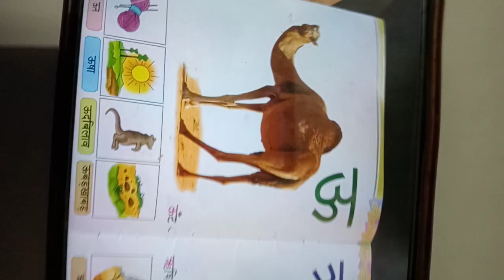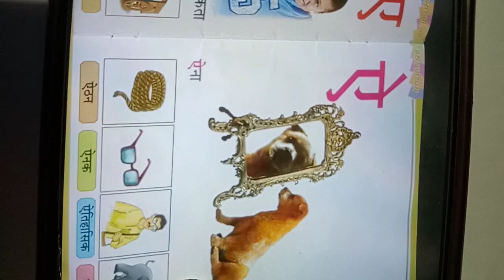Rsps, class-Pg Hindi cw,25/6/2021